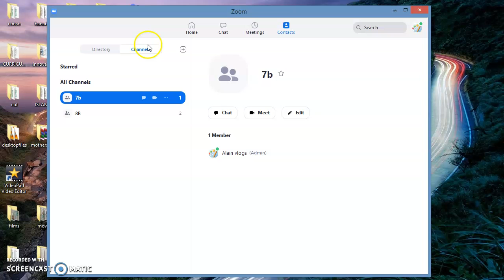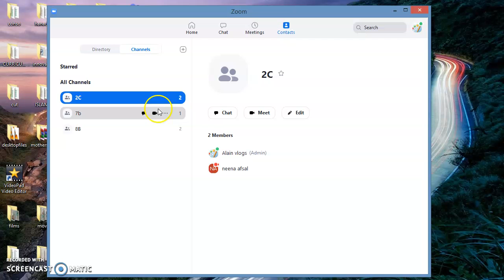Zoom channel creation malayalam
Adding channel to zoom